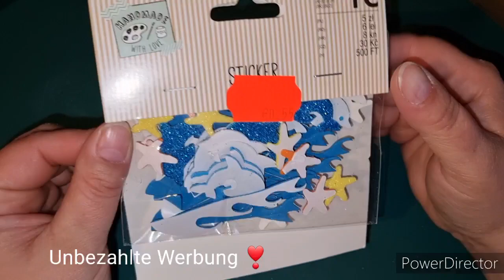Tedi Schnäppchen Haul ❣️ und kurz mal Luft machen über die Verkäuferin 🙈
Ihr findet mich auch auf Instagram unter

wasserfee229

Oder auch auf tiktok dort aber hauptsächlich mit KatzenVideos  und Videos aus Fotos von meinen lostplace besuchen 😊

Für tiktok